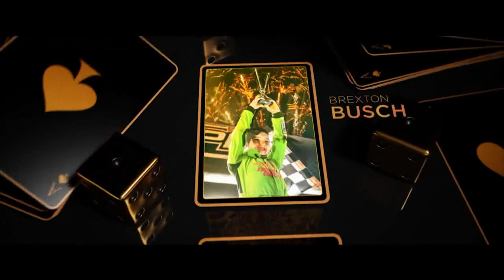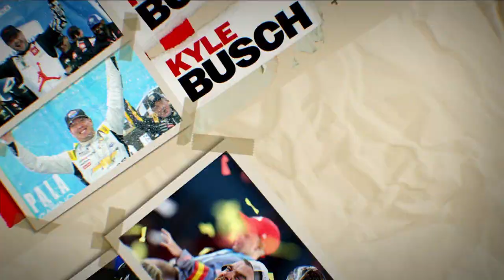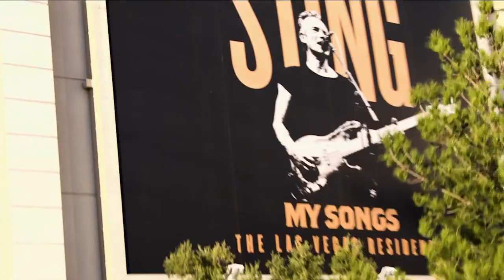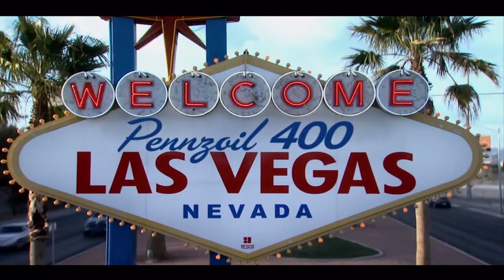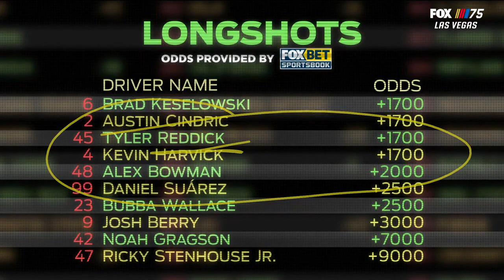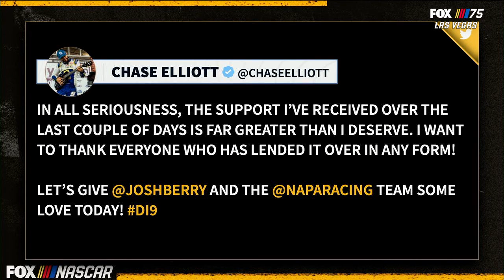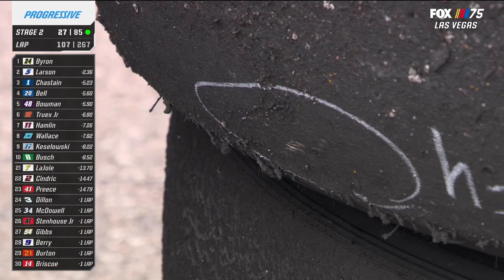2023 Pennzoil 400 at Las Vegas Motor Speedway - NASCAR Cup Series